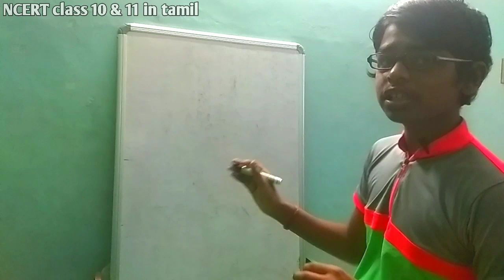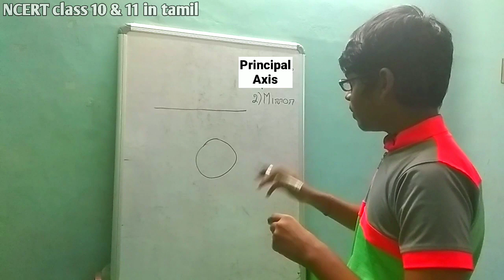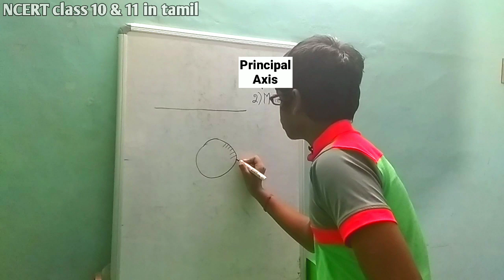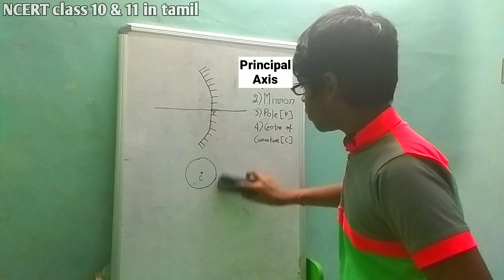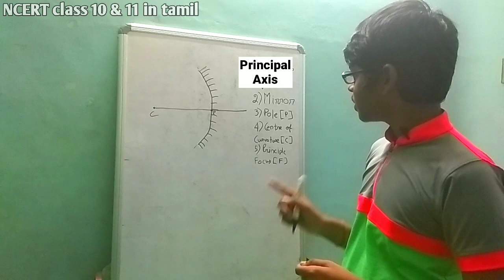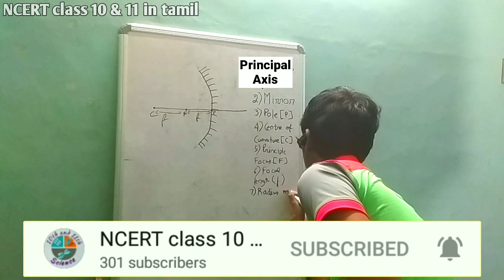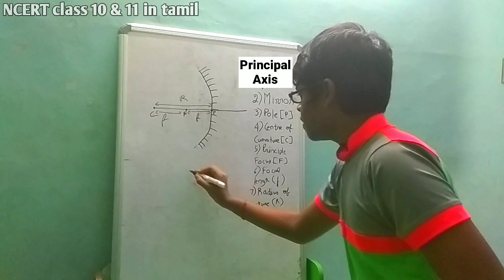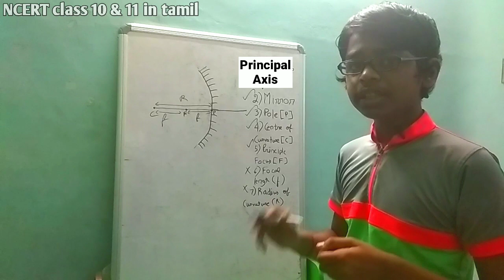Class 10 science chapter 10 part 2 in Tamil || Light || basics of mirror ray diagram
In this video I explained class 10th science chapter-10 Light - Reflection & Refraction part 2 in tamil .